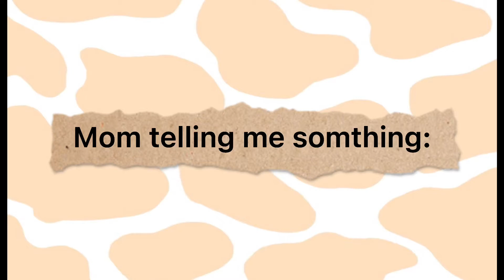When my mom tells me somthing | Willy Wonka